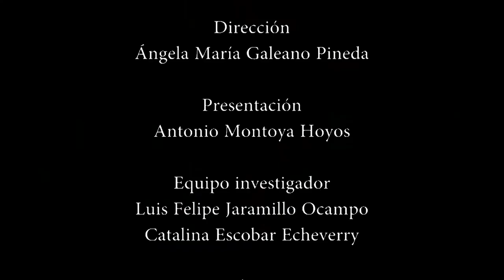La historia de la UPB – Julio González Villa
Tras la historia de la fundación de la Universidad Pontificia Bolivariana, se hilvanan otras historias de la realidad del país y del conocimiento. Fue fundada por laicos, incluso algunos con influencias masonas. Estas y otras revelaciones son las que saltan a la luz pública en este nuevo conversatorio de El Pensamiento Libre con el doctor Julio González Villa.

El doctor Julio González Villa ostenta los títulos de Doctor en Derecho y Magíster en Administración con especializaciones en Derecho Ambiental, Administrativo y Comercial. Desde 1994 es socio de una oficina de abogados. Fue gerente general de Empresas Varias Municipales de Medellín (1994); secretario general y director jurídico en Cervecería Unión S. A.; profesor universitario de derecho ambiental en la UPB (1987 – 2012), y abogado de Conavi (1983 – 1987).